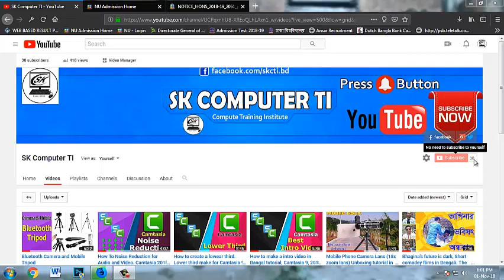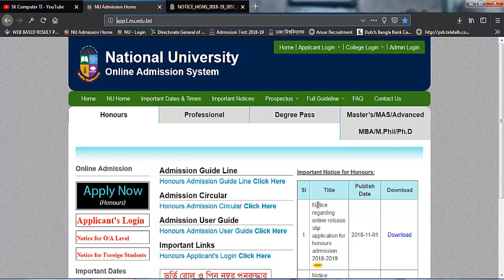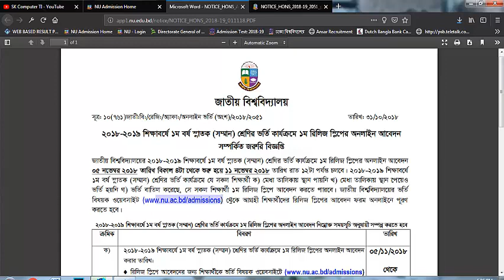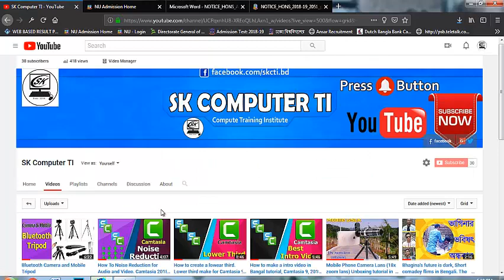২০১৮-১৯ শিক্ষাবর্ষে অনার্স (স্নাতক সম্মান) রিলিজ স্লিপের আবেদন শুরু ll Honours Admission 2018-19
২০১৮-১৯ শিক্ষাবর্ষে অনার্স (স্নাতক সম্মান) ভর্তিকৃত ছাত্র/ছাত্রীদের জন্য অনলাইনে রিলিজ স্লিপের আবেদন শুরু হয়ে গেছে।
আশা করি ভিডিও শেষ পর্যন্ত দেখবেন।